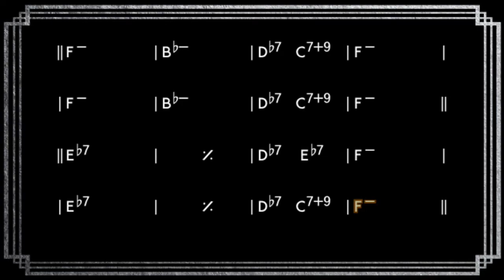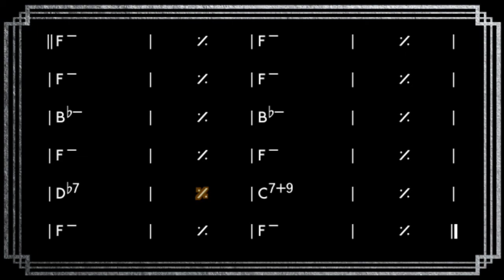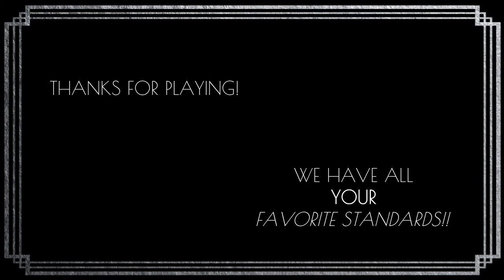Afro Blue (Fmi) || Play Along | Backing Track || Straight 8ths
"Afro Blue" is a jazz standard composed by Mongo Santamaria and popularized by jazz John Coltrane. The song's origins can be traced back to a traditional West African melody, which Santamaria arranged and included on his album "Afro-Rican Jazz" in 1959.

Coltrane first recorded the song on his 1963 album "Impressions," and it quickly became a staple of his live performances. Coltrane's version features a dissonant and free-form improvisation, which was characteristic of his later work and helped to establish him as one of the most influential jazz musicians of the 20th century.

One of the most notable recordings of "Afro Blue" is Coltrane's live performance at the 1963 Monterey Jazz Festival, which was later released on the album "The Complete Monterey Jazz Festival 1963." This version showcases Coltrane's virtuosic playing and his ability to push the boundaries of jazz improvisation.

The song's significance lies in its ability to bring together elements of traditional West African music and the avant-garde jazz of the 1960s. Coltrane's version of the song, in particular, is a masterful blend of these influences, and it has been cited as an important influence on the development of jazz and other forms of music. Additionally, it has been covered by many musicians from different genres, showing its lasting influence and impact.

•    CΔ is a major sound and could refer to a “C6” or “Cmaj7”
•    D- is usually voiced as a minor-seventh (1,♭3, 5, ♭7)